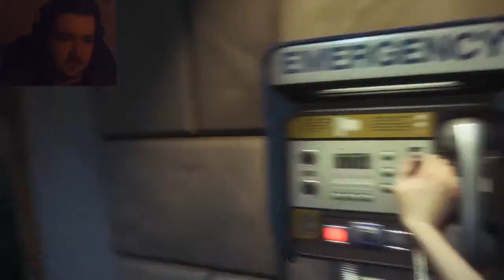Alien Isolation Part 1 - Dauntless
I begin my journey with this horror game, don't normally play them but I'll see how I get on, enjoy!